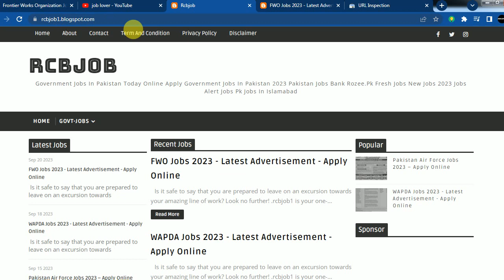Frontier Works Organization Jobs 2023 - FWO Jobs 2023 Online Apply - How to Apply FWO Jobs 2023